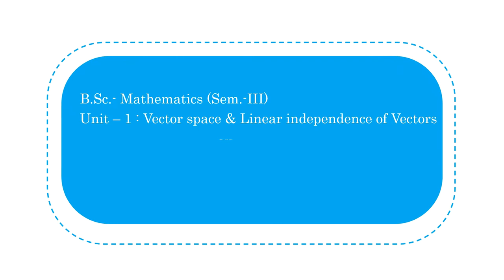Lecture 16: Sum of Sub Spaces and Direct Sum, B.Sc. Sem.-3, Mathematics,BKNMU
Lecture 16: Sum of Sub Spaces and Direct Sum
B.Sc. Sem.-3
Mathematics
Bhakt Kavi Narsinh Mehta University/Saurashtra

Explained by:
Jay K. Vadher
M.Sc. Mathematics (Sardar Patel University)
Currently working as a lecturer at Dr. Subhash Science College, Junagadh.